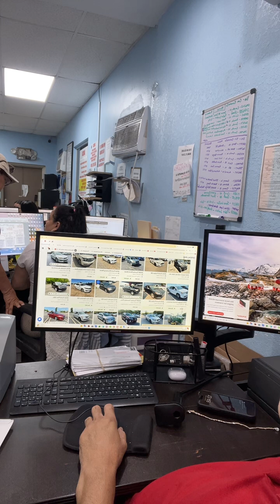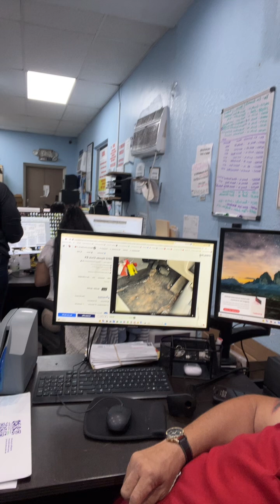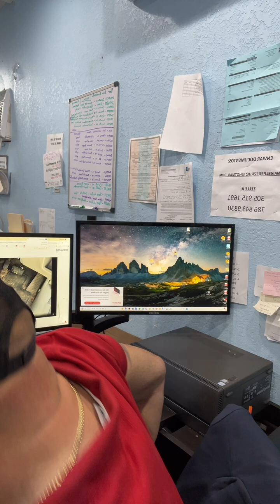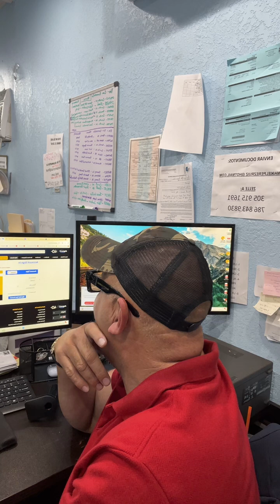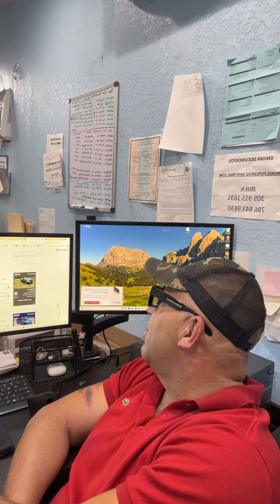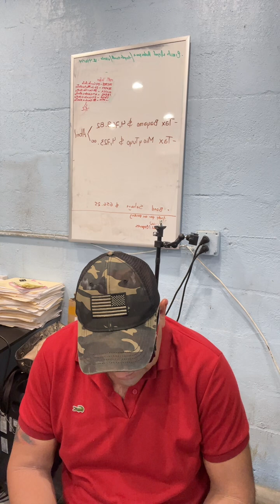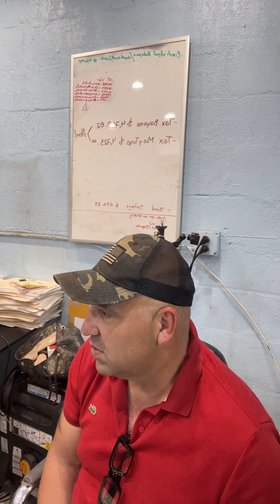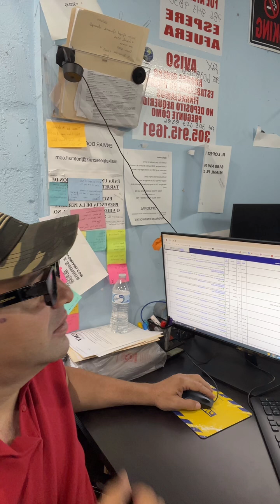7 de mayo de 2024